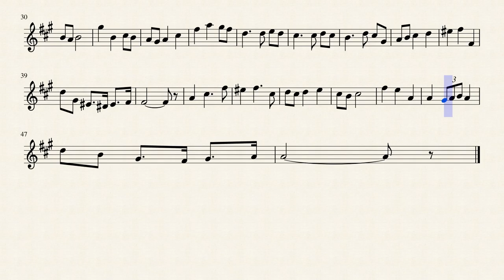Minuet from the wand of youth Clarinet by Edward Elgar